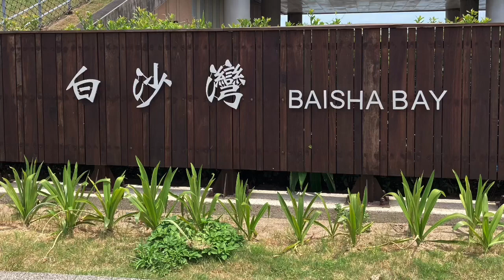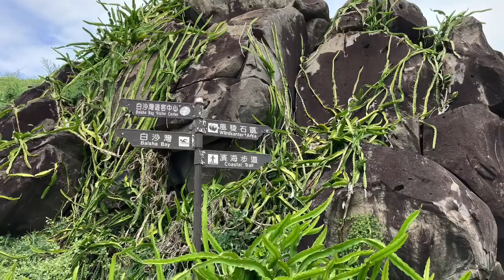2020.06.26 summertime @Baisha Bay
Spending quality time with family at the beach
-iMovie project